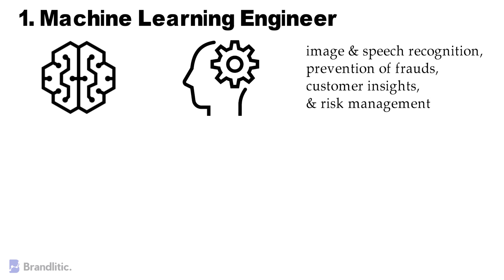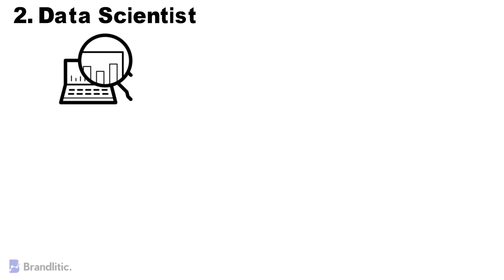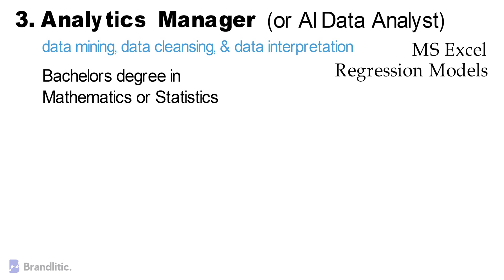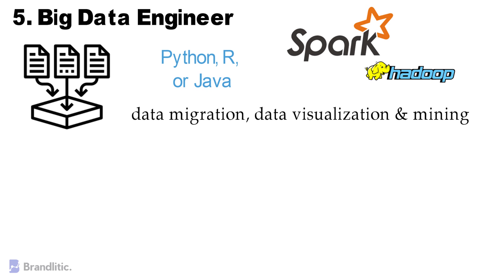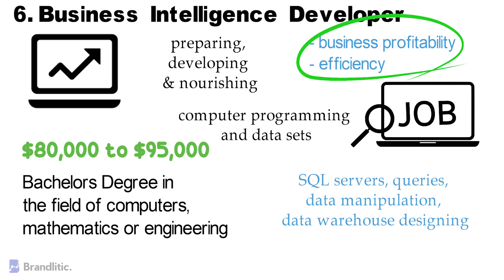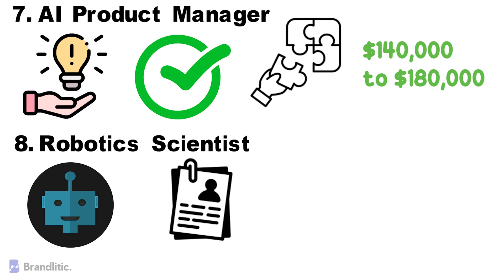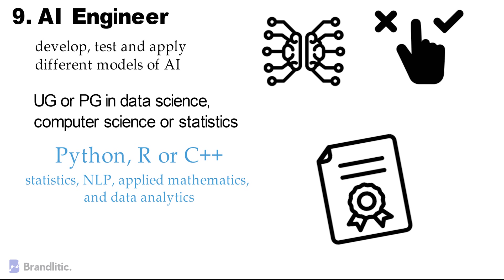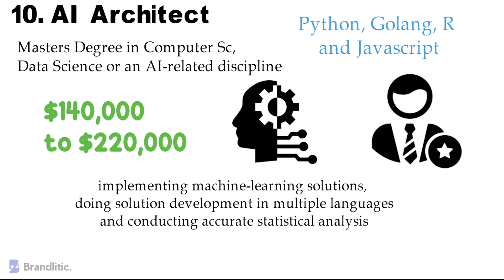10+ ML & AI Career Path with Salaries | How to Start Career in AI and ML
This impact of AI and ML across industries is only expected to increase as technology continues to advance and computer scientists uncover the exciting possibilities of this specialization in their field. This video explores what AI career paths are currently defining the industry and how you can set yourself up for success in Artificial intelligence and machine learning industry.

All the respective salaries for career in ai and machine learning shown in the video are taken from various sources on the web, actual salaries might differ a little and can depend on additional AI skills required by the job role. I have shared,
Machine Learning Engineer Salary
Data Scientist Salary
Analytics Manager or AI Data Analyst Salary
AI Research Scientist Salary
Big Data EngineerSalary
Business Intelligence Developer Salary
AI Product Manager Salary
Robotics Scientist Salary
AI Engineer Salary
AI Architect Salary
NLP Engineer Salary